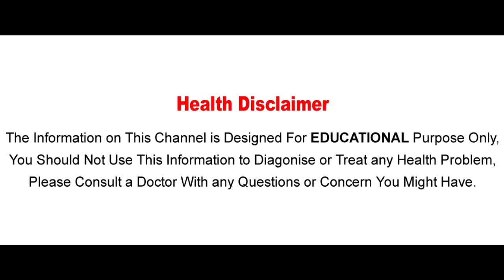వీటితో సన్‌బర్న్‌ రిస్క్ చాలా తక్కువ.. | Home Remedies For Sunburned Skin | Aarogya Sutra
Watch వీటితో సన్‌బర్న్‌ రిస్క్ చాలా తక్కువ.. on Aarogya Sutra